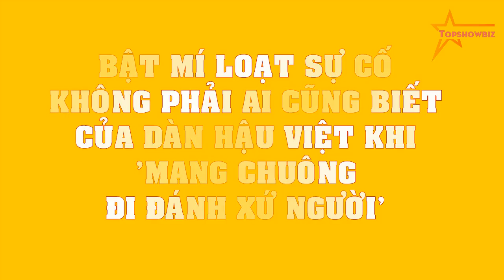BẬT MÍ loạt SỰ CỐ không phải ai cũng biết của dàn hậu Việt khi 'mang chuông đi đánh xứ người'